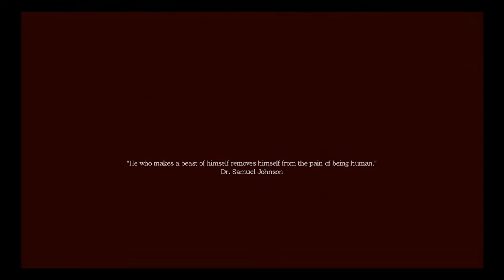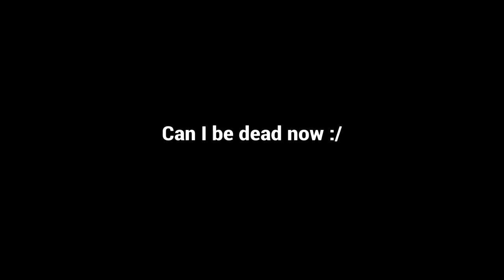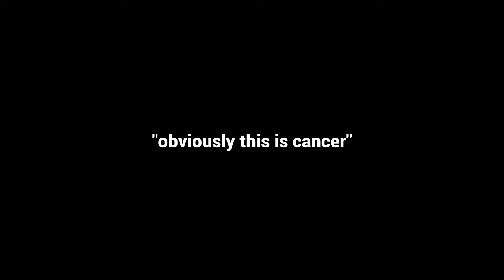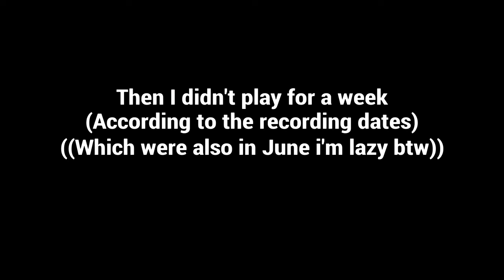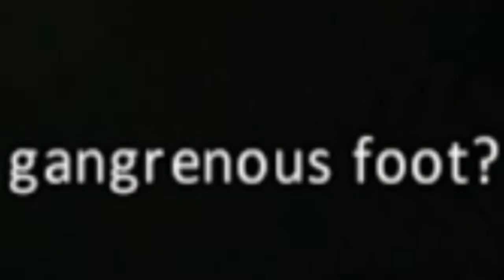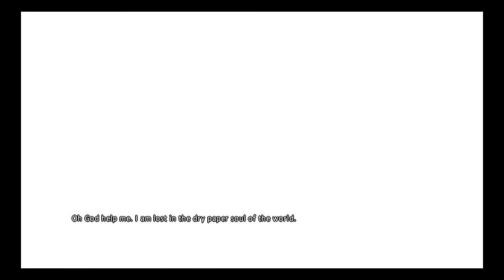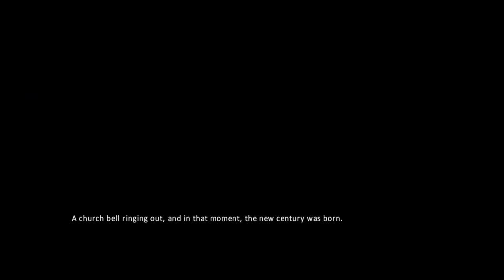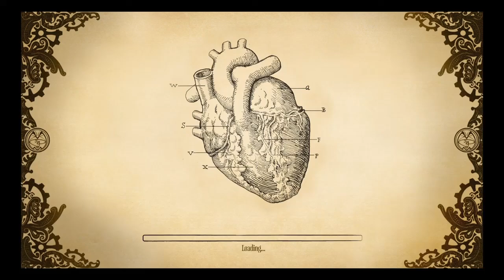The Entire Amnesia: A Machine For Pigs Experience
This video took so fucking long Jesus Christ I'm a little disappointed in the final product but the "go fuck yourself cunt" part was so funny to me when I made it at 1 a.m. so it all balances out.

Kinda

Anyways don't even watch the video just like it to inflate my ego thanks bb ily